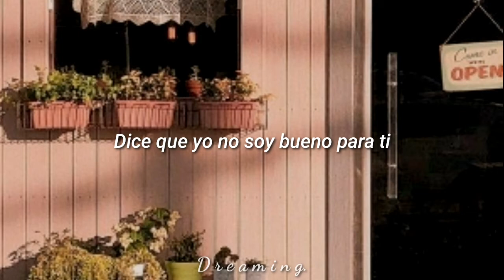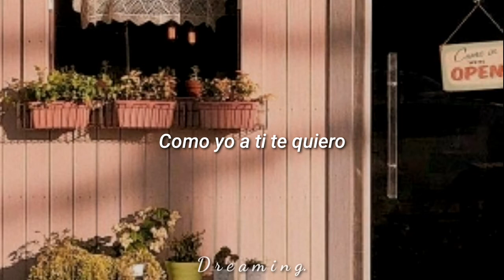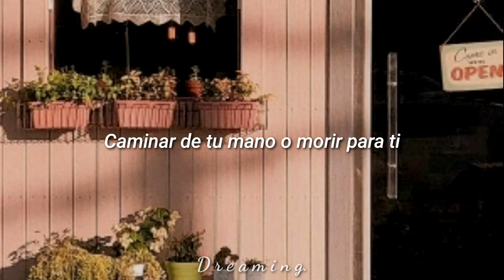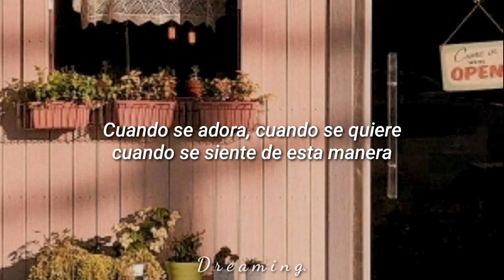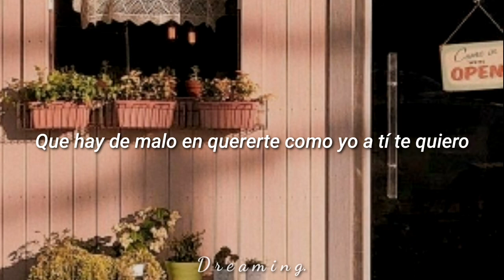Jerry Rivera - Que Hay De Malo [Letra]